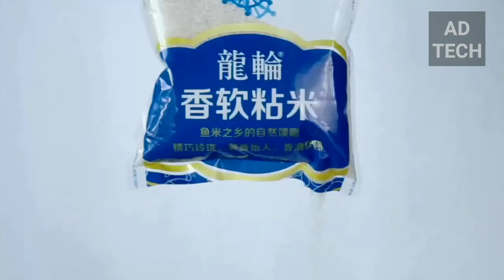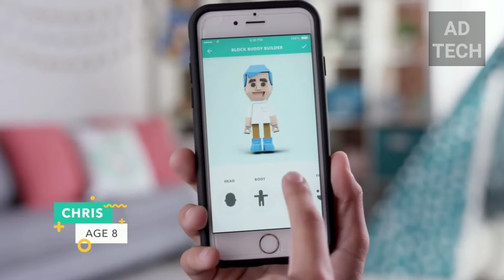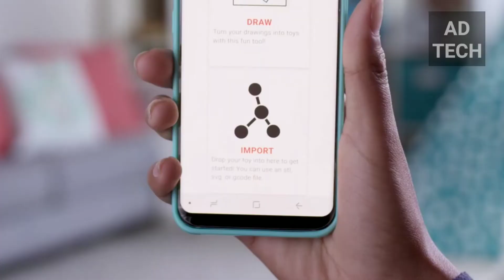ଅଜବ ଅବିଷ୍କାର ପାର୍ଟ 6 || Amazing tech inventions || Cool tech gadgets || In Odia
This video is all about 5 amazing futeristic  tech inventions that are on another level .

2nd

3rd

4th

5th